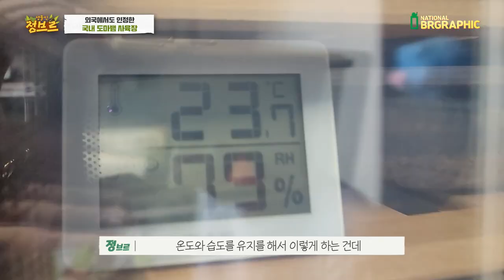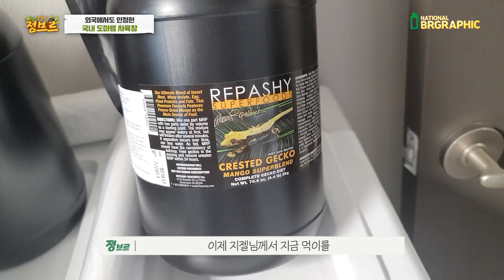보시면 100%놀랍니다ㄷㄷ 방 하나를 통채로 수억원을 써 만든 방에 갔는데...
한마리 한마리 해외에서 알아보고 수개월에 걸쳐 기다리고 입양을 하신다고 하는데요. 그만큼 좋아하는 생물들의 생김새나 발색을 중요시 여기시는거 같았습니다! 저도 다양한 생물을 키우지만 그 중에서 유독 이쁜아이들이 있거든요^^;

한마리한마리가 생각보다 높은 분양가에 수입을 해와서 키우시는데 금액을 합치면 무려 수억원...이고 한마리에 수천만원까지 되는 아이들까지 있던데 그거보고 너무너무 놀랐습니다!

하나만 집중적으로 하시는데 이걸 취미로 시작을 하셨고 지금도 순수한 마음으로 엄청 좋아하는 모습이었습니다!

알 하나하나 소중하게! 아기들을 부화시켜서 분양도 하시고 계시다고 하네요!